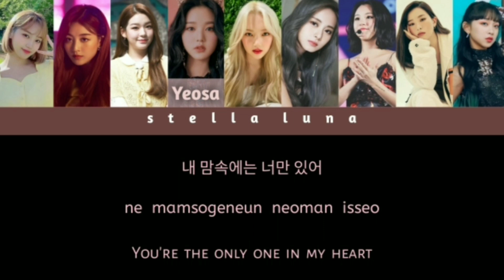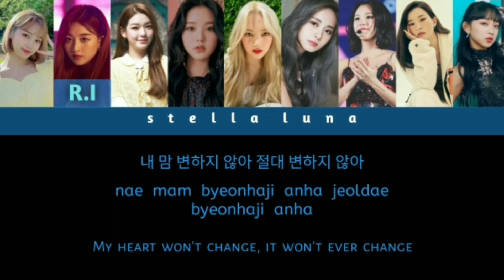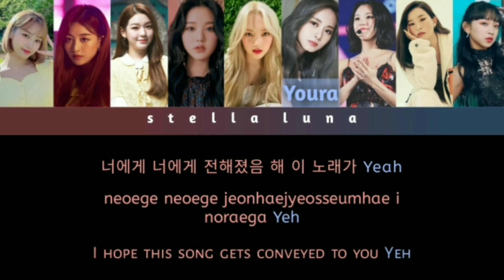[Vocal Cover] SEVENTEEN - 고맙다 (Thanks) by Chromatic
[Vocal Cover] SEVENTEEN - 고마다 (Thanks) by Chromatic